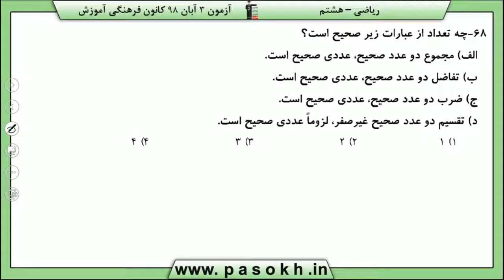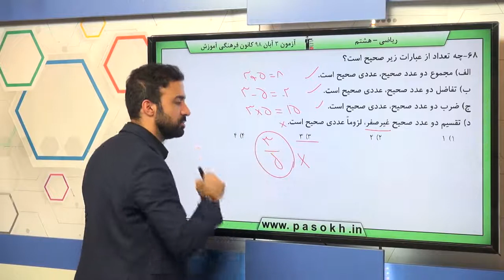پایه هشتم رياضي عددهاي صحيح و گويا يادآوري عددهاي صحيح سوال 68 درصد پاسخگویی 24